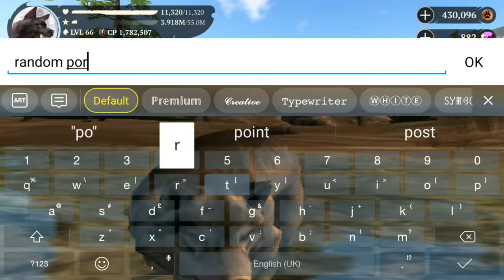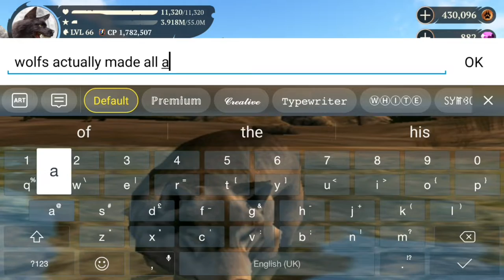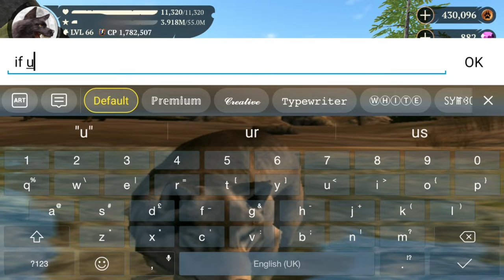A weird glitch |The wolf online simulator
How has Swift apps let this happen?